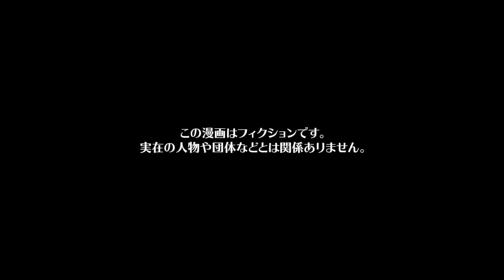【漫画】娘の幸せをぶち壊してでも自分の面倒をみさせようと躍起になったシングルマザーの末路…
今回の漫画主人公はいとこのクロハと遊ぶソラ。
ソラはいとこのクロハに時々遊び相手になってもらいお姉ちゃんとして慕っていた。そんなクロハの将来の夢は「悠々自適な専業主婦」らしく、意味はわからなかったが言葉の響きが気に入り幼いソラの印象に残っていたのだが、十数年後…
クロハは結婚前に妊娠が発覚し親の反対を押し切って彼氏のゲンと駆け落ちして家を出ていってしまったという…
両親にそんな話を聞いた数日後、ソラが一人暮らしの準備を進めているとクロハから着信があり、既に旦那と離婚しているこを聞かされた。
そんな大変な状態のクロハの話を聞こうとソラはクロハを自宅に呼んだのだが、現れたクロハは娘を預ける気満々のフル装備でやってきてさっそうとソラの下から消えるのだった…

シナリオ・ネーム　汰之山
作画　Hamario / saya  / あかやし（@akaiyashinoki） / なぁちゃん（@nalatyan_tya） / ましゅまるげま （@MarshmallGema） / らおやみさき（@ra0214） / らるち（@mahogany_27 ） / よもぎ（yomo_1015） / 今絵のぼる（@noboru_imae） / 松田 / 蒼里 / 霜月しん（@shimotsuki_work） / 白井